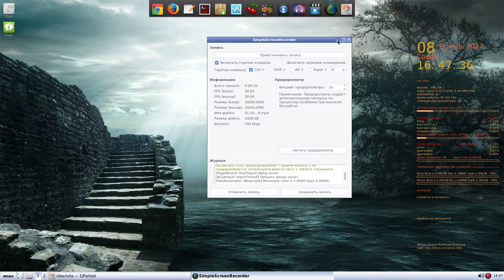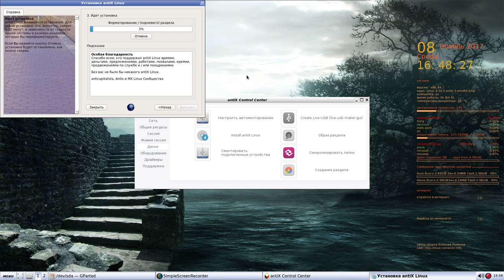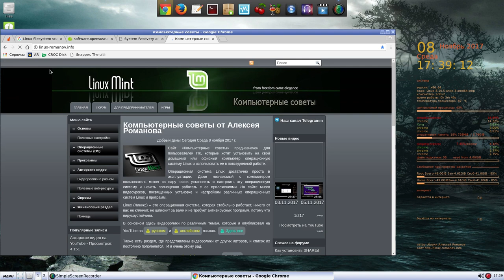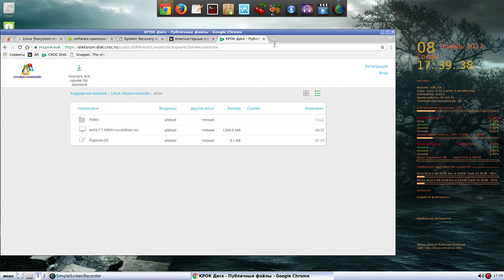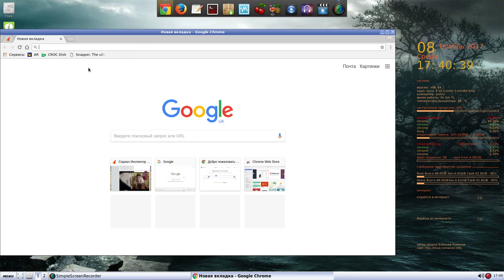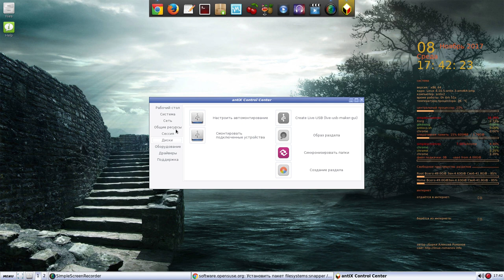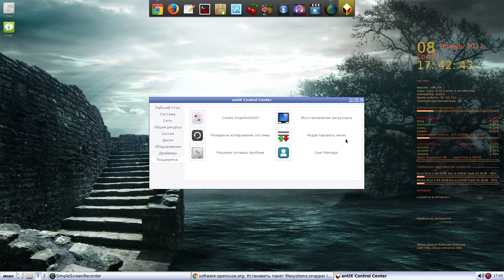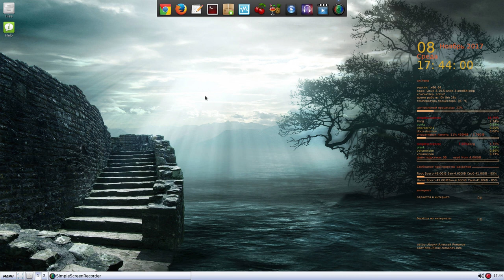Antix 17 64bit RUS восстановление с флешки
Мой сайт Antix 17 64bit RUS восстановление с флешки